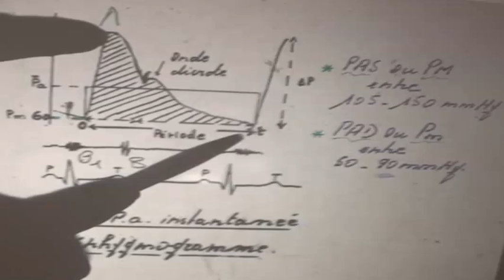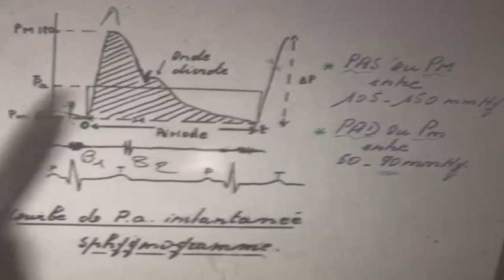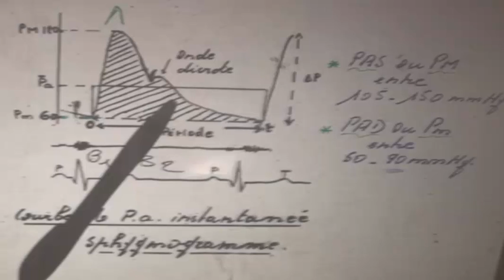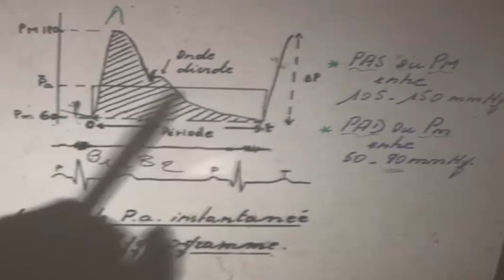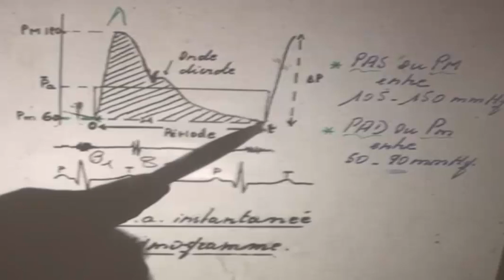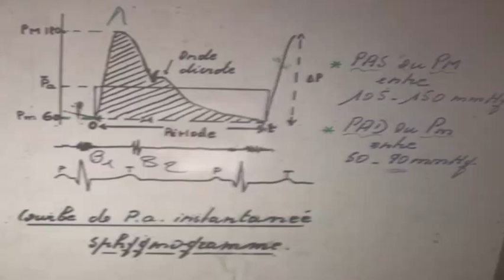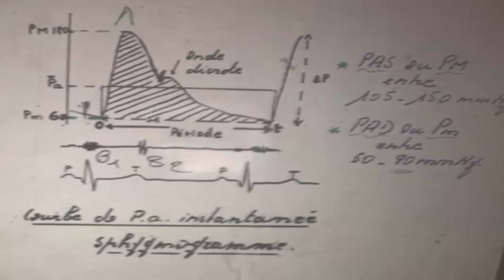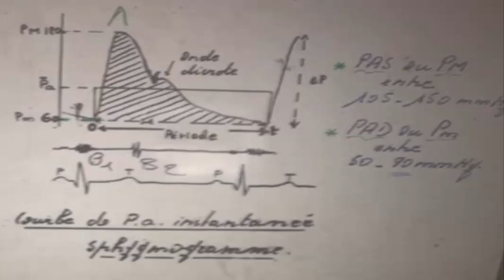REGULATION_DE_LA_PRESSION_ARTERIELLE PARTIE1